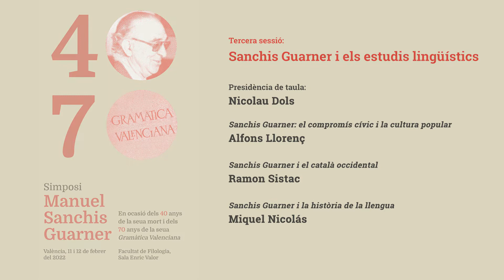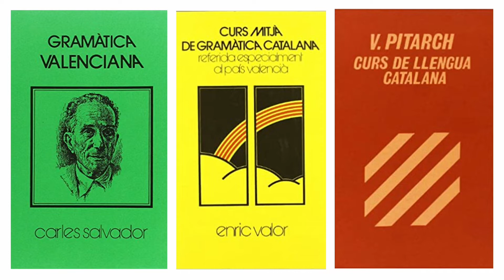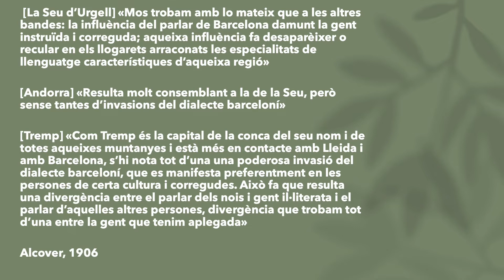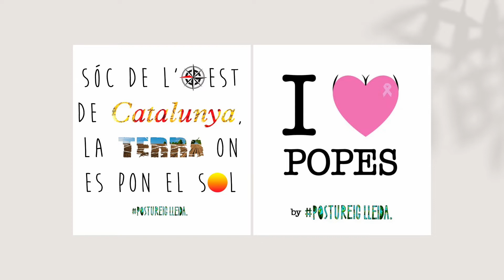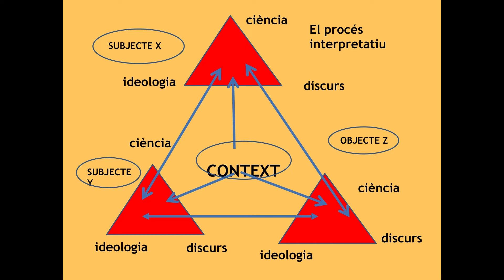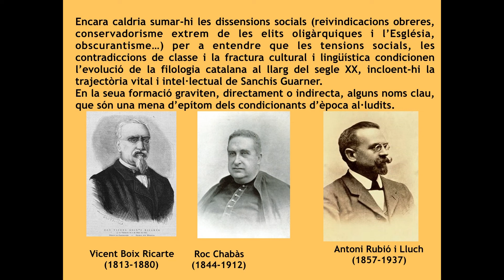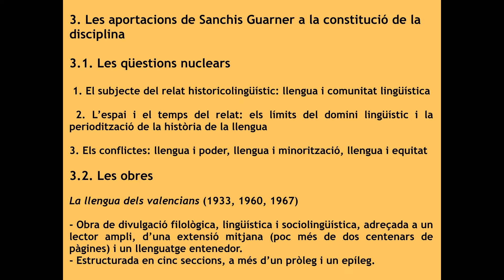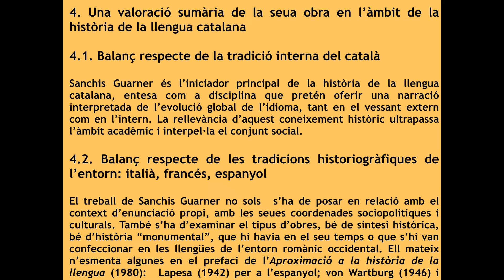Sanchis Guarner i els estudis lingüístics (1)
L’Acadèmia Valenciana de la Llengua ha commemorat el quaranta aniversari de la mort de Manuel Sanchis Guarner amb un simposi en la Facultat de Filologia de la Universitat de València, coincidint també amb el setanta aniversari de la publicació de la seua ‘Gramàtica valenciana’. En el nostre canal de YouTube trobareu les diferents intervencions que tingueren lloc dins del simposi celebrat els dies 11 i 12 de febrer a València.